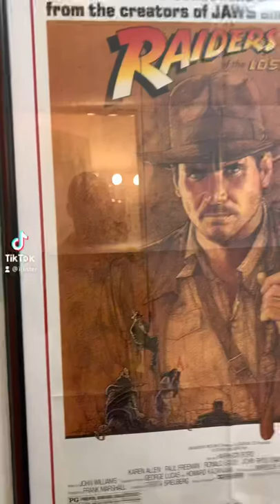Indiana Jones Original Movie Premiere Poster!!!